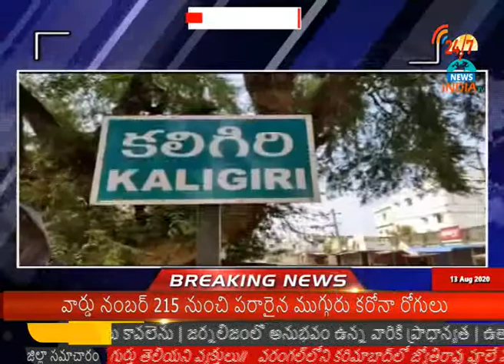నెల్లూరు జిల్లా కలిగిరి లో మధ్యం అమ్మకాలపై బి.జె.పి నేతల ఆందొళన - INDIA TV Telugu